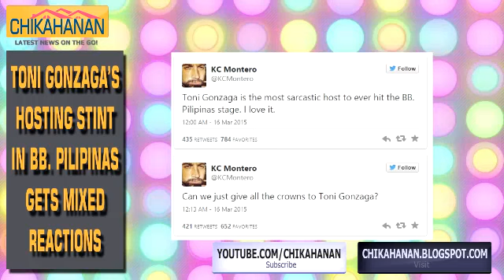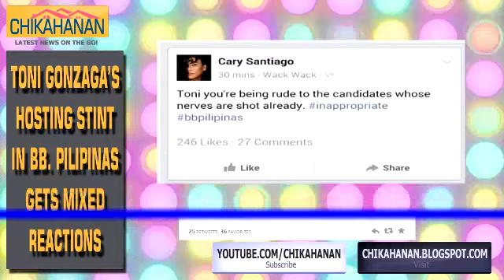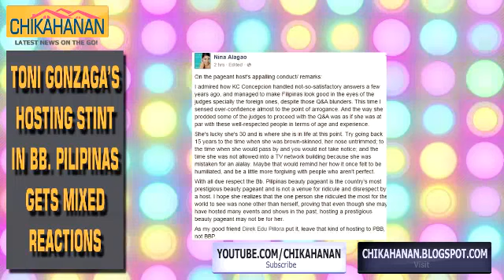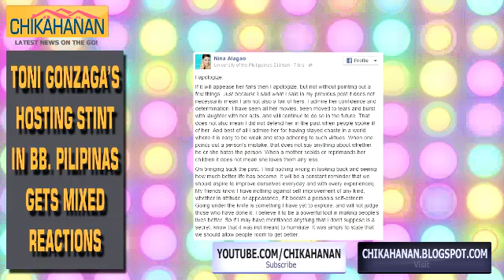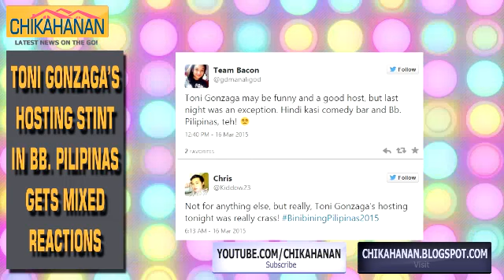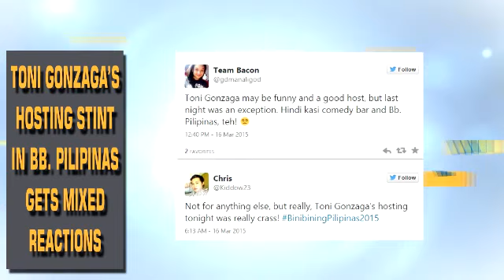Toni Gonzaga turned Bb. Pilipinas to Comedy Bar?